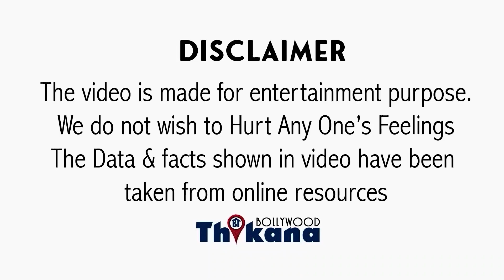BREAKING | Shilpa Shetty के घर हुई चोरी, Police ने किया 2 लोगो को गिरफ्तार